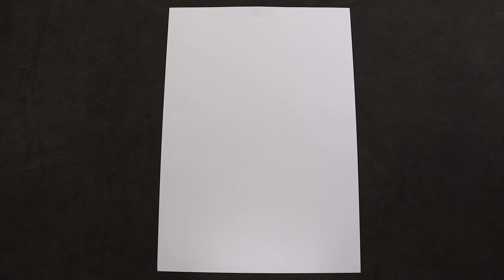Como Hacer un Avión Planeador de Papel que Vuela Mucho y Lejos "DELTA WING" | Aviones de Papel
Hola amigos, en este video vamos a hacer un avión de papel que vuela mucho y lejos.

ESPECIFICACIONES:
-NOMBRE: Delta wing
-MATERIALES: Hoja de papel A4
-DIFICULTAD: Medio
-TIPO: Planeador
-VUELO: Largo
-DISEÑO: John Collins

Amigos espero que este video les guste, no se olviden de darle like y dejar un comentario, de esa
forma me ayudan a que este canal siga creciendo.

en ver los videos que subo en este canal.

como hacer un avión de papel que vuele mucho y lejos
como hacer un avión de papel fácil
como hacer un avión de papel paso a paso
como hacer un avión de papel boomerang
como hacer un avión de papel f-14 tomcat
como hacer un avión de papel de guerra
como hacer un avión de papel que vuele mucho
como hacer un avión de papel que regrese a ti
como hacer un avión de papel redondo
como hacer un avión de papel que regrese
como hacer un avión de papel que vuele mucho y lejos fácil
como hacer un avión de papel planeador
como hacer un avión de papel normal
como hacer un avión de papel murcielago